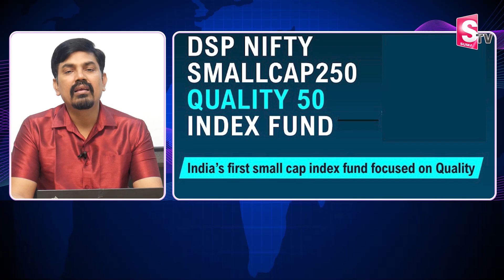DSP Nifty Smallcap250 Quality 50 Index Fund | Best Fund to invest in 2024 | SumanTV Money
Watch▶Sundara Ramireddy - DSP Nifty Smallcap250 Quality 50 Index Fund | Best Fund to invest in 2024 | invest | SumanTV Money